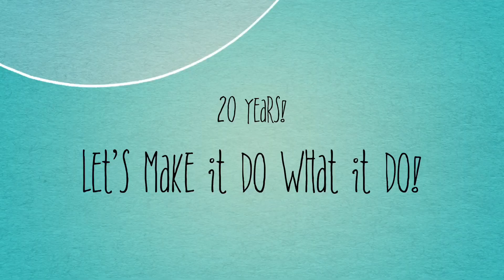Jones County Class of 2002 Reunion Trailer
Thanks 🙏 so much for choosing Party-Man Productions for your Entertainment needs! I told you to have No worries 😉 and you Trusted Me and the rest is HISTORY!!